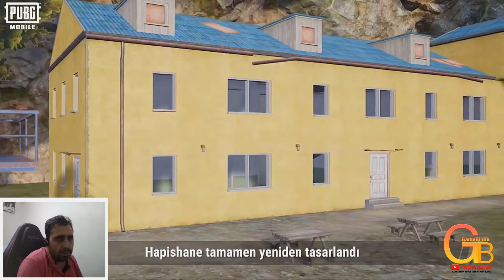(PUBG MOBİLE) YENİ ERANGEL GÜNCELLEMESİ MÜTHİŞ SÜPRİZLER SİZLERİ BEKLİYOR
kullandığım pc sistemi özellikleri:

işletim sistemi:  İ7 4790 4.Nesil 3.6 GHZ  8 Çekirdek
                             esonic anakart
                             16gb Ram kapasitesi
                              240gb ssd disk birimi
                              500 gb hdd
                              Gtx 750 ti 2gb ekrankartı
                              100 mb kablonet internet

#0.11güncellemesi
#0.11beta